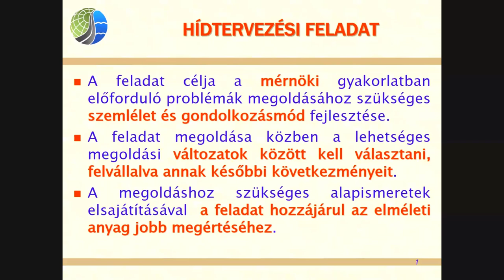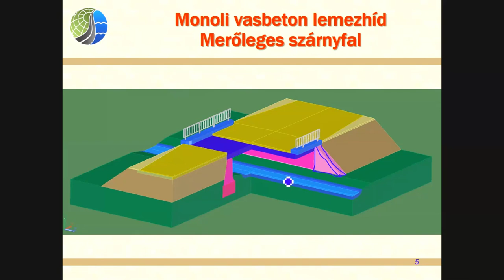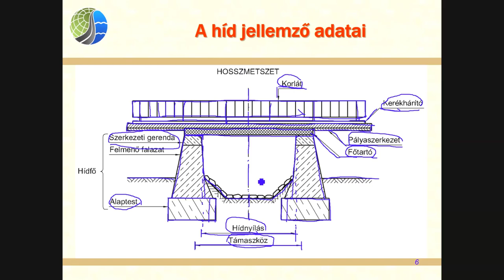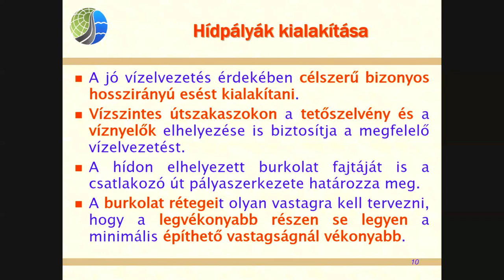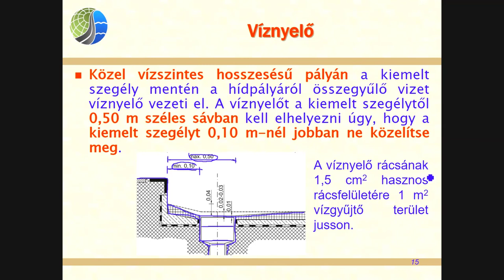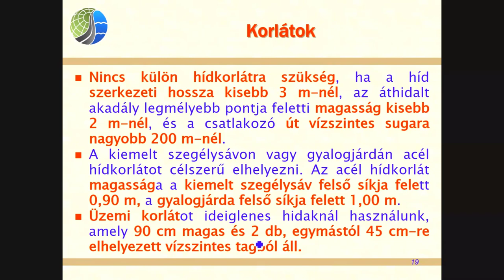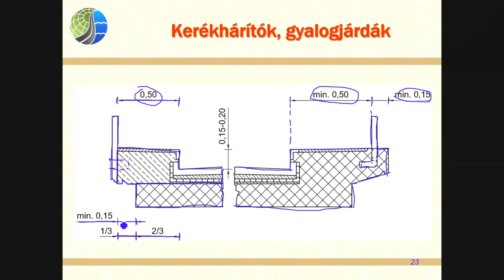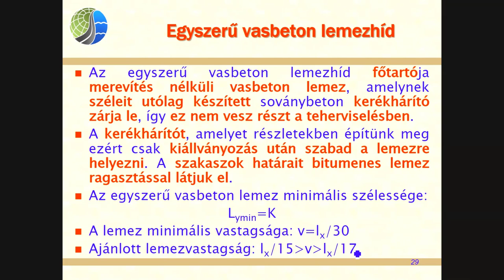1 - Hídtervezési feladat ismertetése